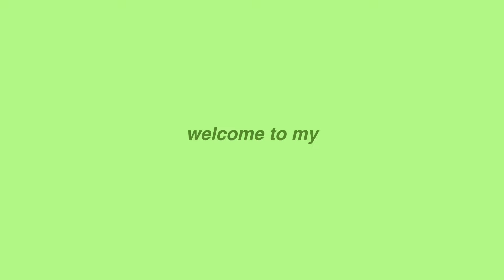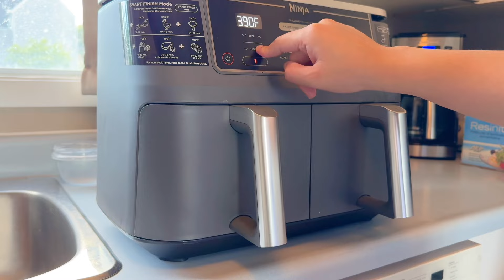💌 daily life living in canada vlog 🍯 productive day, work out at 5am, home chores, enjoying nature 🐝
Hi besties! Welcome to my 💌 aesthetic diary vlog 🍯 productive day, work out at 5am, doing home chores, enjoying nature 🐝

👀 I have a small business here in Edmonton, AB Canada and I ship worldwide.

🏷 Tags -

aesthetic vlog canada aesthetic video diaries canada aesthetic vlog filipino canadian girl aesthetic vlog school aesthetic vlog room makeover aesthetic vlog

aesthetic life
aestheticdiaries
study vlog
vlogs philippines
aesthetic video
mini vlog
daily vlog philippines
aesthetic songs
aesthetic videos
silent vlog
aesthetic vlog
aesthetic life in canada
aesthetic vlog
aesthetic vlog
aesthetic vlog canada
aesthetic vlog editing
aesthetic vlogs
aesthetic vlog filipino
aesthetic vlog korean
aesthetic vlog canadian girl
aesthetic vlog girl
productive vlog
aesthetic cooking vlog
room makeover vlog canadian
indian girl morning vlog
grwm vlog diaries philippines
college vlog day in the life canada
mini study vlog aesthetic
aesthetic vlog middle class
aesthetic apartment vlog
aesthetic canada travel vlog